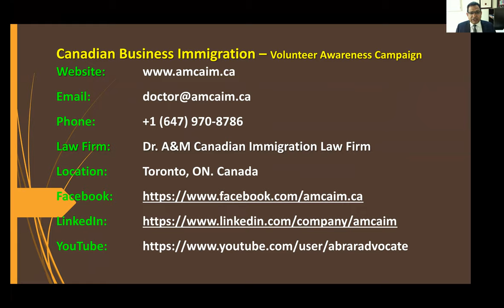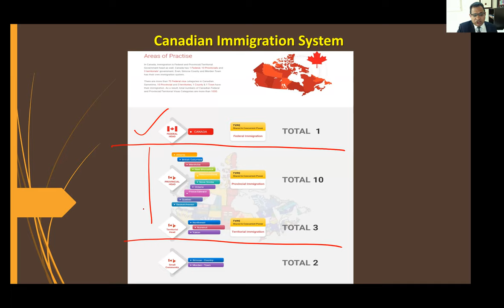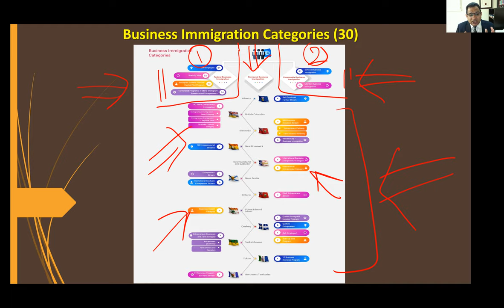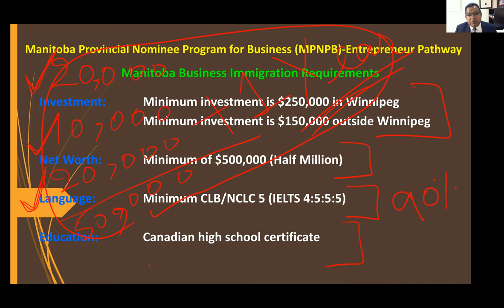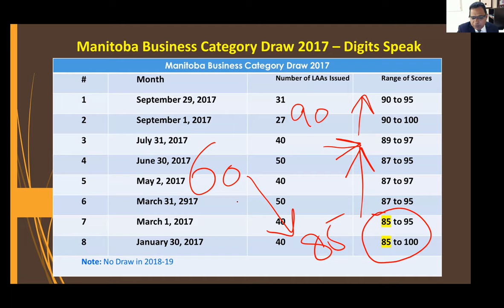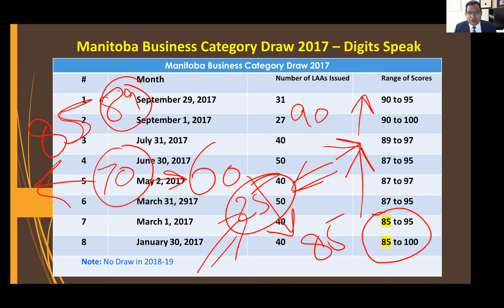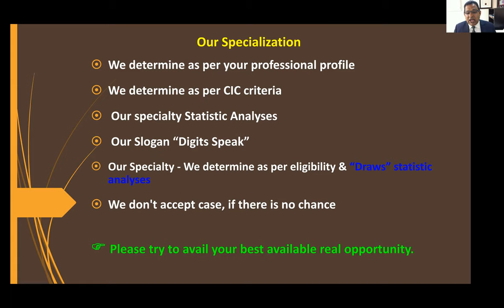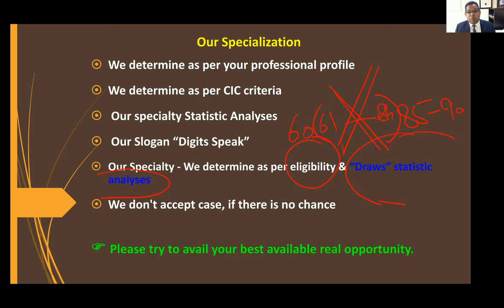Canadian Business Immigration (MB) - First Ever Statistical Analysis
Canadian Business Immigration (MB) - Canadian Immigration Video Series
Mentor: Dr. Muhammad Abrar (Canadian Barrister)

Canadian Business Immigration is becoming a popular & serious issue for immigration. How it works and what are its key features with changing scenario?
This video explores the latest and most recent trends with incisive data approach and research methods for the aspirants who want to proceed for Canadian Immigration. Normally people are encouraged to apply when they are eligible for application but what is current and recent scores of draws of express entry is ignored. These videos show the latest draws and their results and highlights the mistakes the applicants can make while applying. It also explains the most important indicators and methods, which are currently helpful for applicants who want to apply. The applicants from Pakistan, India, China and other countries are shown the points, tools, methods, by adopting those, they can make sure their applications are always accepted.
He also worked on data which reflects the acceptance rates and countries. His research and data work are also exceptionally different and truly supportive for applicants. His Canadian Dr A&M Law Firm aims to simplify the process and empowers people to take the life changing right decision with ease.
He himself went through many procedures of Immigration and studies way before starting his practice, so his true and professional advice helps many students/professionals to change their life forever.
Dr Muhammad Abrar is a PhD from Glasgow University, and then went to Canada earned his LLB equivalence and Bar at Law for Barrister from Canada. His work on immigration is very different than others and is based on research and huge data base.
He is author of books published by Oxford University Press and has read international papers on Conferences of Law in Japan, UK and other countries.
He is based in Toronto, Canada.

Dr. A&M Canadian Immigration Law Firm
PhD Law (University of Glasgow, UK), LLB & LLM Corporate Law (IIUI)
Book Author, Mentor, Writer, Scholar, Lecturer, Barrister, Doctor & Volunteer Teacher and Presenter
Area of Practice: Canadian Immigration, Canadian Student Visa, Canadian Express Entry, Canadian Family Immigration, Scholarships, Canadian Immigration for professionals like IT, Medical Doctors, Engineers, Accountants, Journalists & Media Workers, Social Media Marketers, Business Marketing, Canada Immigration for Businessmen, Canada Immigration for Professionals

For more tips and tricks related to Canadian Immigration, please subscribe to Dr A& M Law Associates YouTube channel and press the bell ‘Ω’ icon so that you get to watch all our future episodes.